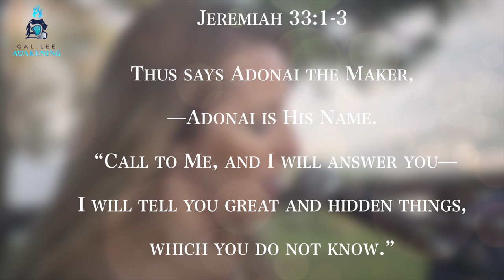1.2 Magi G - Galilee Awakening opening Worship Session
Join Magi G and Lightwaves as they worship `The King of Glory in Spirit and in truth. We pray that this time brings glory to The Lord and encourages you greatly.